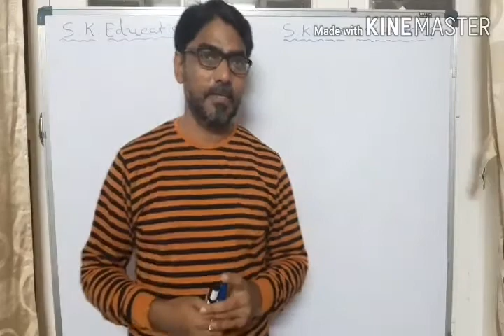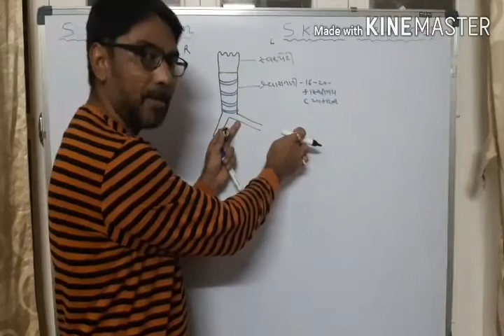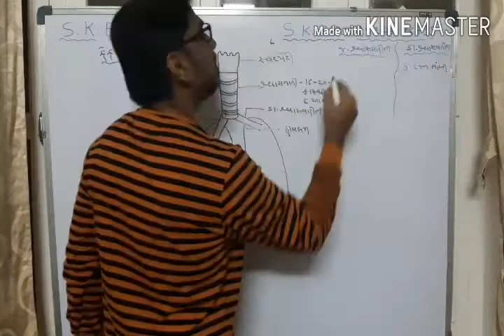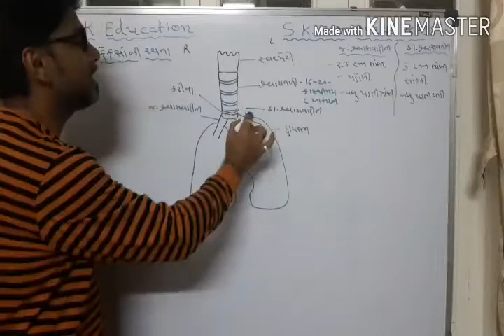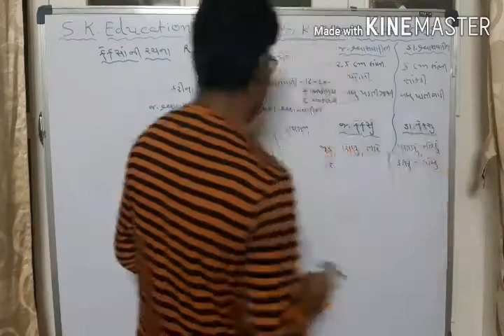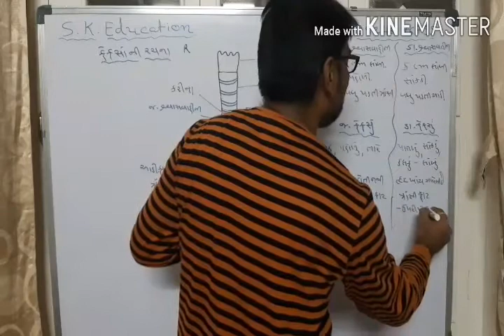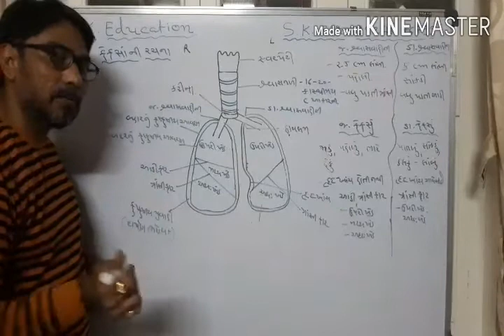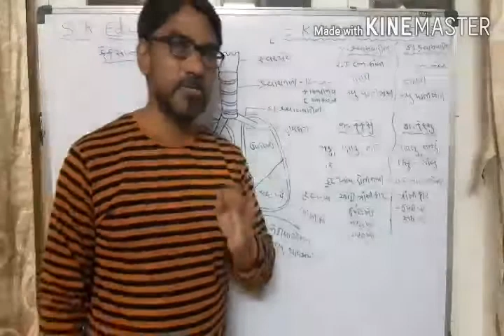ફેફસા ની રચના NEET RESPIRATORY SYSTEM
S.K.Sir  S.K.EDUCATION,VISNAGAR